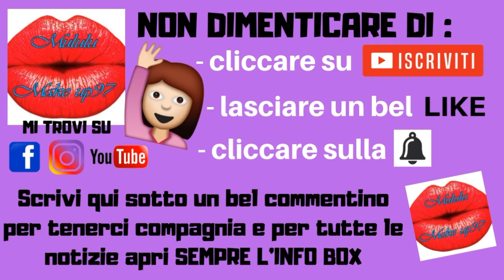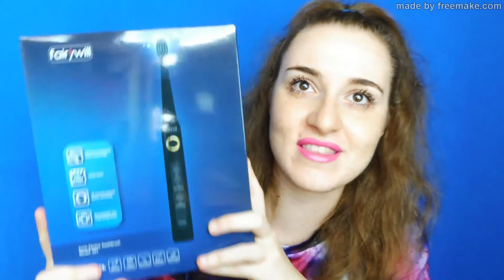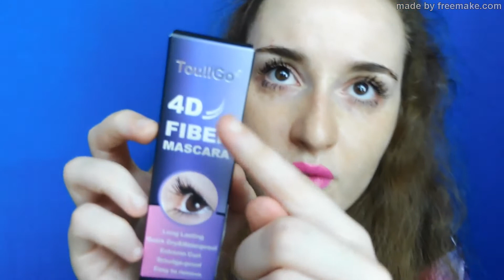AMAZON : IL TANTO DECANTATO ASPIRAPUNTI NERI E NON SOLO!!! AIUTO!!! CHE NE SARA' DI ME??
Ciao a tutti e benvenuti in questo nuovo video. Un altra mega ondata di prodotti da acquistare su Amazon campo beauty e non solo.. curiosi di scoprire che prodotti sono? Buona visione, big kissoni e LEGGI QUI SOTTO!!!

PS: E' GRAZIE A VOI SE STO OTTENENDO TUTTO CIO'!!!

PRODOTTI MOSTRATI NEL FILMATO

(Spazzolino elettrico) :

(Power bank) :
non è più disponibile al momento vi lascio quest'altra

(Aspirapunti neri) :

(Piegaciglie elettrico) :

(Mascara + fibre) :

*I PRODOTTI CHE MI SONO STATI INVIATI SONO A SCOPO CONOSCITIVO E PER TANTO NON RICEVO COMPENSI ECONOMICI*